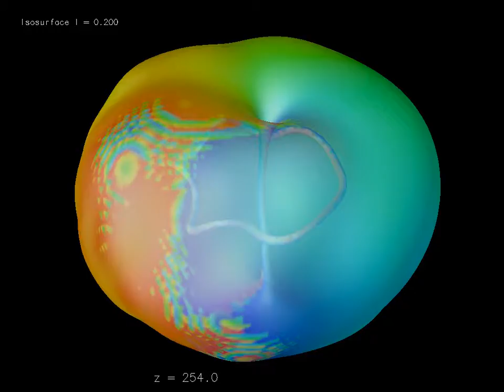Disturbed vortex dissipative soliton - "strange Apple"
Another stable "Apple" soliton with modulations